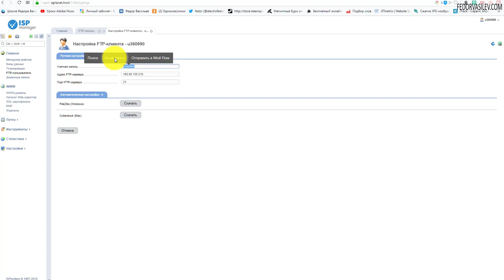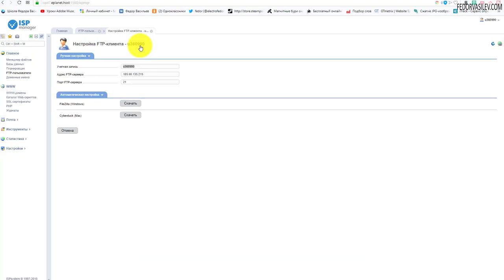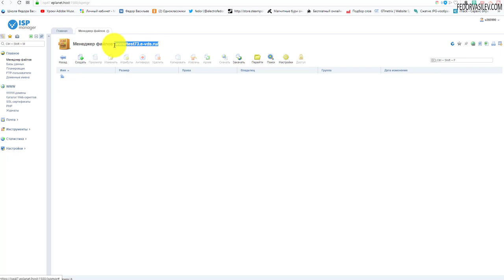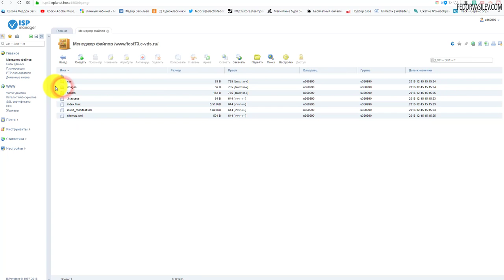Хостинг для Adobe Muse - проще и быть не может!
В этом видео я покажу, как выгрузить сайт Adobe Muse, через FTP на хостинг - E-planet.ru.